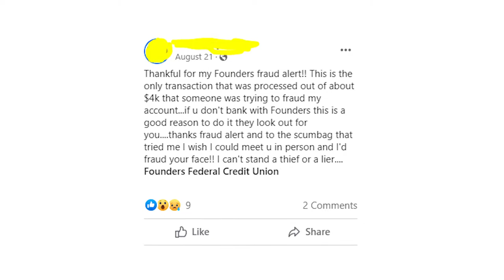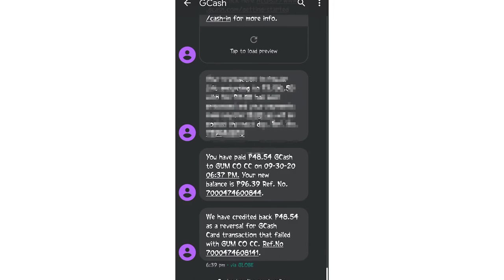If you see GUM CO CC charge on your credit and you didn't authorize it, then it could be a scam!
Be careful with credit card charges made by GUM CO CC vendors. Sometimes it's a scam, so you should make sure that you didn't become a victim. Here's the list of some GUM CO CC sellers who might appear on your credit card's statement: Make The Web, Karindimitr, Darkpulse, Juan, The KTN Know, Ru's Piano, Truong CG A, San Fransisco, Ispoofer.. Please let me know in the comments what your charge says - it will help to understand the origin of transaction.